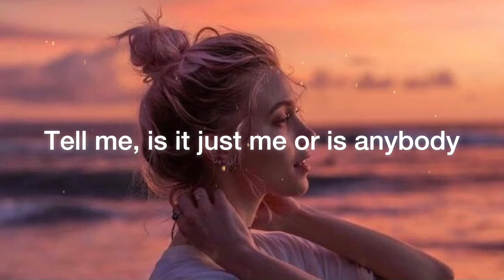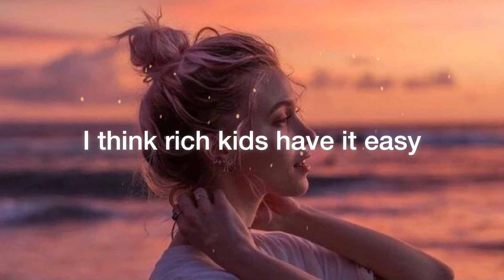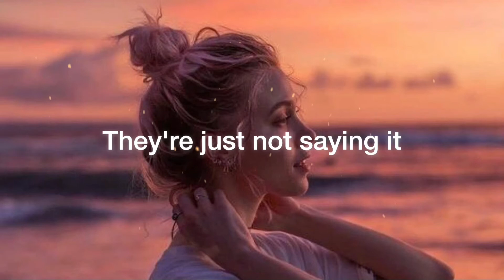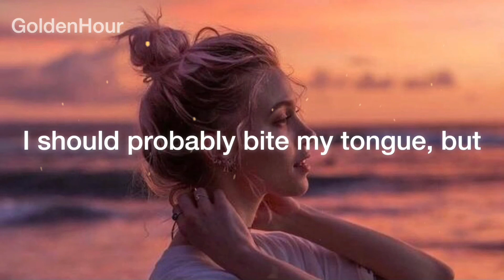Sasha Sloan - Is It Just Me? (Lyrics)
Sasha Sloan - Is it just me?